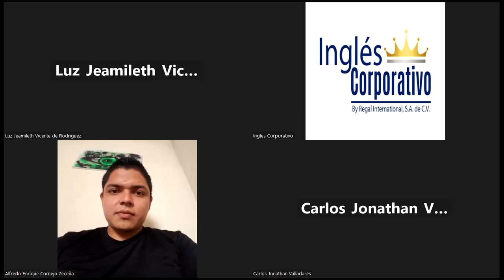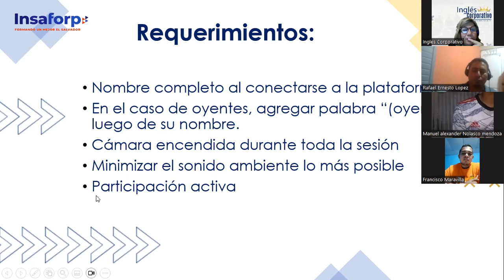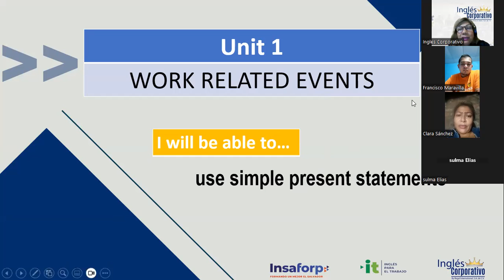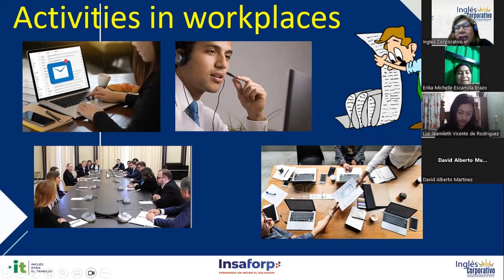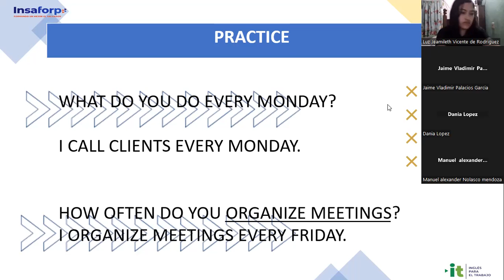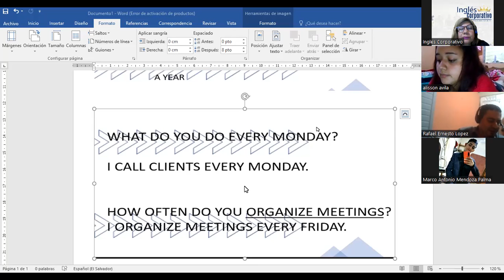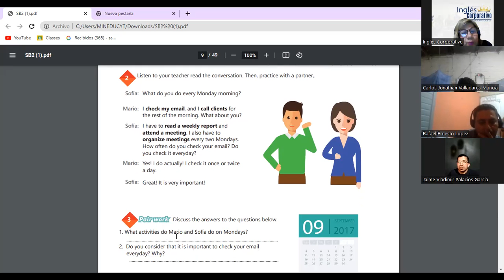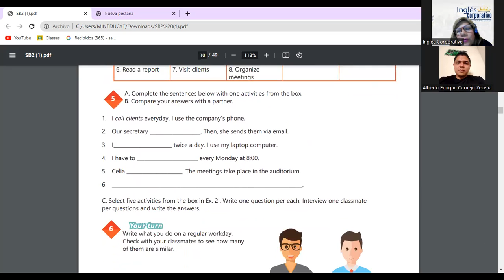Sesión 1-30-05-2023-29750-8048-0093/2023-Sánchez-Simple Present Statements